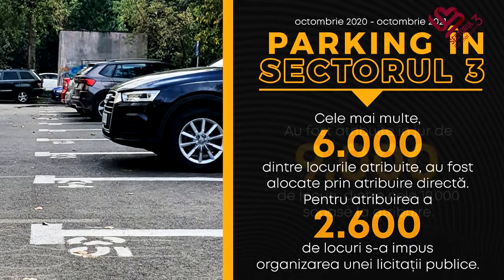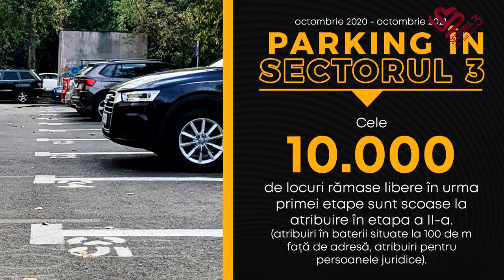I Love S3 - A doua etapă de atribuire locuri de parcare, în desfășurare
Cea de-a doua etapă de atribuire a locurilor de parcare de reședință din Sectorul 3 a început deja de ceva timp și vă reamintim:
▶️▶️▶️ toate detaliile- calendarul cu atribuirile pe zone și bateriile arondate blocurilor, precum și anunțurile care se afișează la blocuri și ulterior centralizările- le găsiți, ca și până acum pe site-ul 📲 secțiunea PARCĂRI.
🅿️Din cele peste 19.000 de locuri ce au fost scoase la atribuire în prima etapă, peste 6.000 s-au atribuit direct, iar în cazul a 2.500 dintre ele, atribuirea a fost făcută prin licitație.
📌𝟭𝟬.𝟬𝟬𝟬 𝗱𝗲 𝗹𝗼𝗰𝘂𝗿𝗶 𝗮𝘂 𝗿𝗮̆𝗺𝗮𝘀 𝗹𝗶𝗯𝗲𝗿𝗲 𝘀̦𝗶 𝗮𝗰𝗲𝘀𝘁𝗲𝗮 𝘀𝗲 𝘀𝗰𝗼𝘁 𝗹𝗮 𝗮𝘁𝗿𝗶𝗯𝘂𝗶𝗿𝗲 𝗮𝗰𝘂𝗺, 𝗶̂𝗻 𝗮𝗰𝗲𝗮𝘀𝘁𝗮̆ 𝗮 𝗱𝗼𝘂𝗮 𝗲𝘁𝗮𝗽𝗮̆.
Ce înseamnă cea de-a doua etapă de atribuire?
1️⃣se pot atribui locuri în baterii persoanelor domiciliate la o distanță mai mare decât cei 30 de metri de până acum,
2️⃣se pot atribui locuri de parcare și persoanelor juridice.
❗️Nu uitați❗️
📎Cererile pentru un loc de parcare se depun în platforma GIS- Sistemul Informatic de Gestionare a Parcărilor din Sectorul 3
📎Tot în platformă, cei care au deja locuri atribuite, își pot face actualizări de autorizații, accesând secțiunea ALTE SESIZĂRI CU PRIVIRE LA PARCĂRI.
📎Iar cei care nu au loc, dar doresc fie deblocarea CNP-ului pentru a depune o cerere într-o altă baterie, fie să facă o sesizare, pot accesa din GIS, secțiunea ALTE SESIZĂRI CU PRIVIRE LA PARCĂRI, aleg varianta NU MĂ POT LOGA, completează cu datele și actele lor, iar la observații menționează detaliile solicitării/ sesizării. (puteți urmări acest tutorial care ne învață pas cu pas ce avem de făcut.)